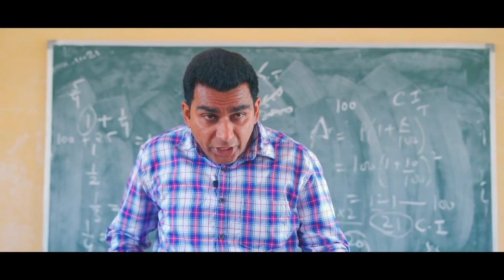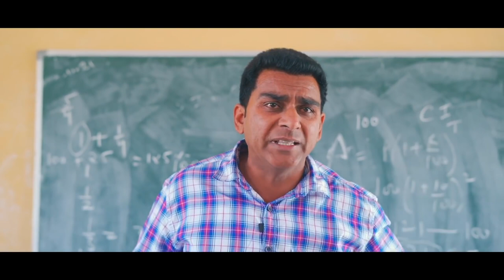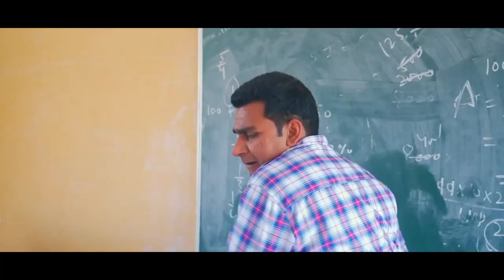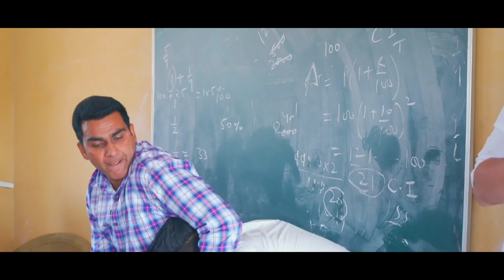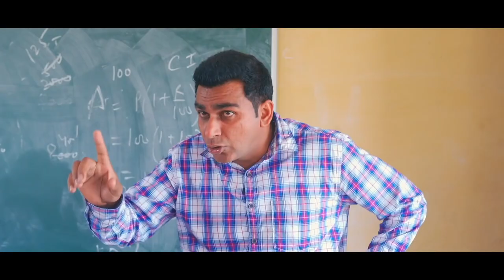FUFA BADMASH HAI ||PART - 2|| Elvish Yadav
Written by: Elvish Yadav, Anoop Chahal
 Directed by: Elvish yadav
Director of Photography: Imran Khan Assistant
DOP: Sunny Singh
 Edited by: Akram Wasim, Elvish yadav
 Color Correction: Akram Wasim
Executive Producer: Elvish yadav
 Thumbnail: Vishal Rana
(Pheonix) Cast Elvish yadav Ahana Goyal Love kataria Archit kaushik Sameer Monga Akansha pandit Anoop Chahal Sonali sharma Balram Sirohiya Krishan Yadav Sunny Yadav And Team Much Love to my brother Akul